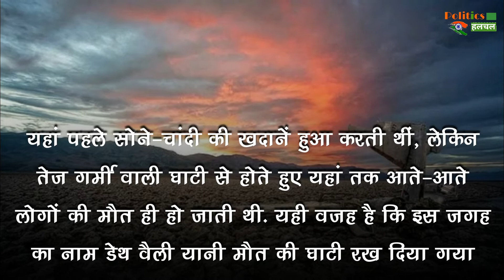क्यों इसे मौत की घाटी कहा जाता है । दुनिया का सबसे गर्म जगह DEATH Valley !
Interesting Facts About The Hottest Place In The World Death Valley | Death Valley of California | Unsolved Mystery | Hottest Place In The World Death Valley | All Latest News And Updates

EDITOR ► POP